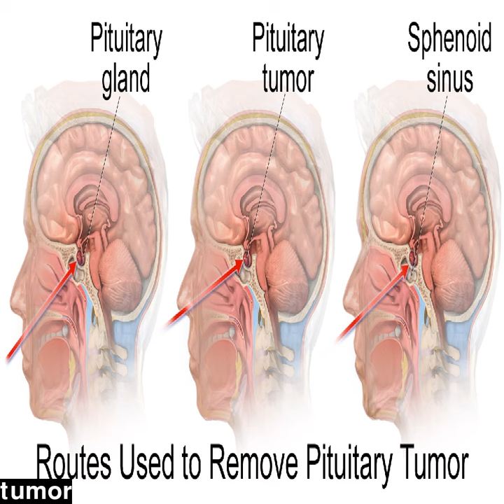dozen proposals intensive tumor facial hundreds champion mountains museums news